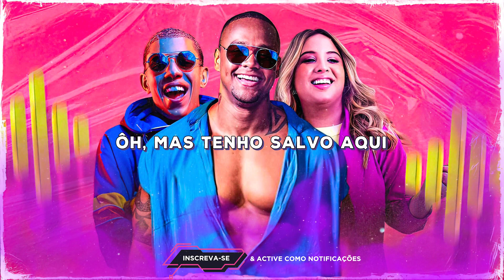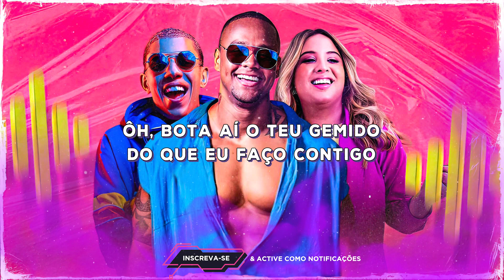Que Te Entrega - Léo Santana, MC Don Juan, Mari Fernandez (Letra/Lyrics) | Super Letra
Letra:

Tá falando mal de mim
Que não vai mais voltar
No grupo com as amigas
Só faz me difamar

Mas tenho salvo aqui
Toda nossas conversas
Os áudios que te entrega

Ai ai amor
Volta comigo
Seu gostoso
Seu safado
Seu bandido

Ai amor
Volta comigo
Seu gostoso
Seu safado
Seu bandido

Oh, bota aí o teu gemido do que eu faço contigo

Tu chamando de safado de gostoso de bandido
Bota aí o teu gemido do que eu faço contigo
Músicas 2020
Sertanejo 2020
Top Sertanejo
Sertanejo Top
Sofrência 2020
Gustavo Mioto
Pablo Antigas
Tayrone
Tayrone Cigano
Silvanno Salles
Silvano Sales
Silvano Salles
Tayrone 2020
As Melhores Músicas de Arrocha
Melhores Arrocha
► Léo Santana

☛ Não recarregue